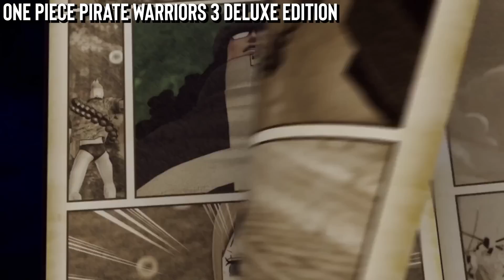30 Anime Games You Must Play On Nintendo Switch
Anime fans, the Nintendo Switch is a beast when it comes to gaming options and today, we'll be taking a look at 30 options you should be checking out. Expect Arena Brawlers, Beat 'em ups, Action RPGs, JRPGs, Metroidvania's, and more! What are your favorites and what anime should we be checking out next!

0:00 Intro
0:25 My Relationship With Anime
0:42 Help! What Should I Watch Next?
1:02 How The List Works!
1:25 My Hero One's Justice 2
2:00 Fairy Tail
2:43 JoJo's Bizarre Adventure: All Star Battle R
3:38 One Piece Pirate Warriors 3 Deluxe Edition
4:32 Overlord: Escape From Nazarick
5:22 Dragon Ball Z: Kakarot
6:14 Super Dragon Ball Heroes: World Mission
7:03 Shin-chan: Me And The Professor On Summer Vacation
7:46 Record Of Lodoss War: Deedlit In Wonder Labyrinth
8:30 Fitness Boxing Fist of The North Star
9:09 Dragon Ball: Xenoverse 2
10:06 Captain Tsubasa: Rise Of The New Champions
11:01 Doraemon: Story Of Seasons/Friends Of The Great Kingdom
11:53 One Piece Unlimited World Red
12:46 Sword Art Online: Hollow Realization
13:39 Digimon Story Cyber Sleuth: Complete Edition
14:31 Digimon Survive
15:17 Naruto Shippuden: Ultimate Ninja Storm 4 - Road To Boruto
16:19 Dragon Ball FighterZ
17:15 Steins;Gate Elite
18:10 Pokemon Arceus
19:11 Demon Slayer -Kimetsu No Yaiba- The Hinokami Chronicles
20:22 Attack On Titan 2: Final Battle

30 Anime Games You Must Play On Nintendo Switch